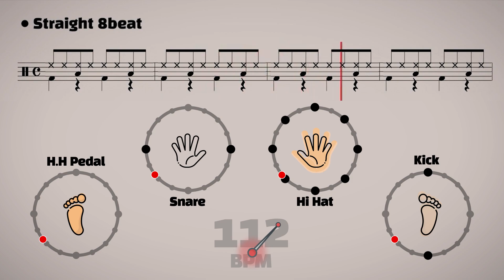[Drum Groove] Straight 8Beat 112bpm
20 minutes